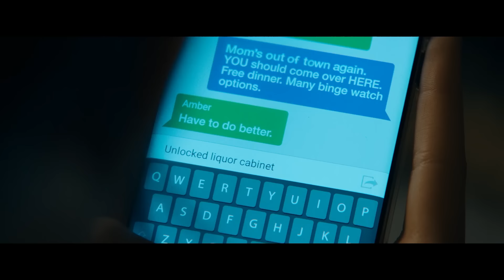SCREAM 5 Trailer (2022)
SCREAM 5 Trailer (2022) Neve Campbell, Courteney Cox, David Arquette, Ghostface